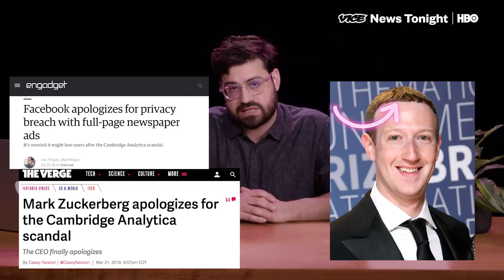2018 Was All About "The Line" — And Everyone Who Crossed It (HBO)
This year was a difficult one for the concept we refer to as “the line.” Plenty of people, platforms, and memes, managed to cross it, often without realizing — or admitting they’d realized — the line was ever there.

YouTube’s enfant terrible, Logan Paul, rang in the new year crossing the line when he published his vlog of a trip to Japan’s so-called Suicide Forest, stumbling across an apparent suicide victim. It wasn’t until Paul uploaded a video a month later in which he tasered a dead rat that YouTube thought the line had been crossed far enough for ad revenue to be disabled on his videos — though just temporarily. The whole experience forced Paul to look inward and realize that the only true path to redemption was obvious: a pay-per-view boxing match between himself and another YouTuber.

Tide Pods began their year as a laundry product, but within a week, the Tide Pod Challenge had launched a thousand explainers, and morphed into just another reason for baby boomers to write off an entire generation.

Tech platforms wrestled with where to draw the line all year when it came to policing content, as seen in the case of Alex Jones. It took Apple deleting five podcasts connected with Alex Jones from its iTunes store for Facebook to finally act, deleting four of his pages, with Twitter following with its ban soon after.

So as the year wraps up, here’s our attempt at cataloguing all the lines crossed this year. And here’s to the new year, full of hope and possibility — and so, so many lines, yet-to-be-crossed.